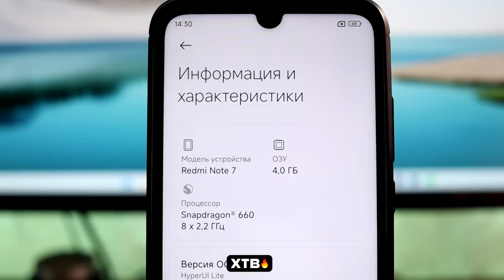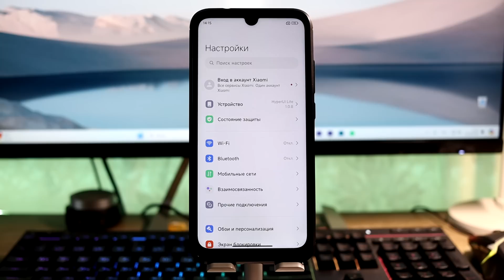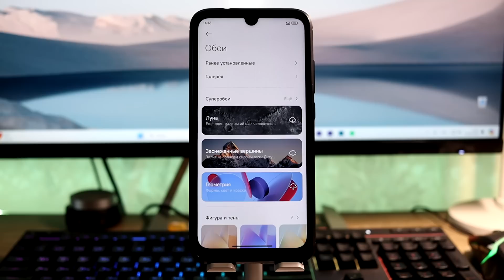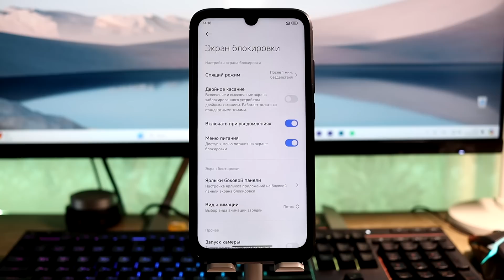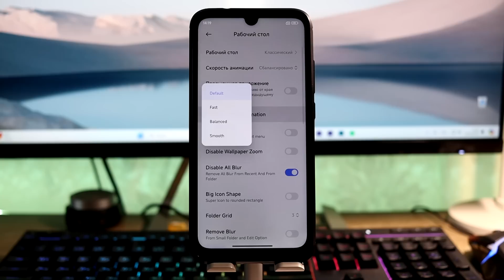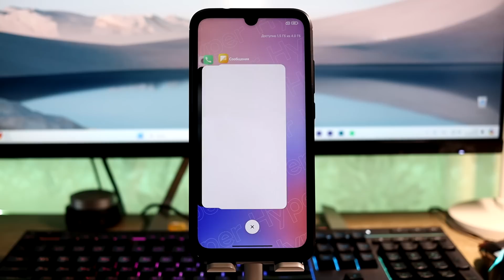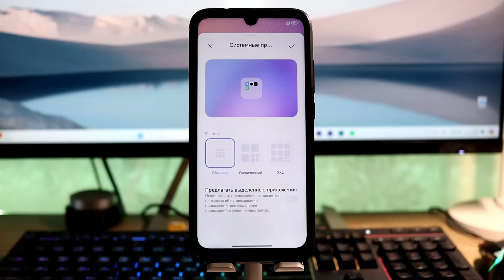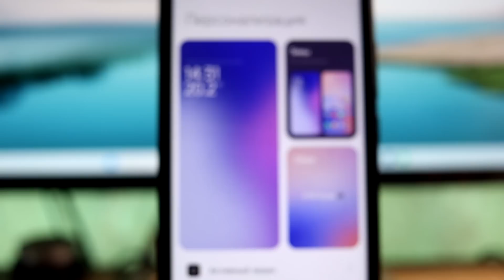🔥 Установил HyperOS на Redmi Note 7 // Как он с HyperOS в 2024?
🔥 Redmi Note 7 - народный топ из 2019 с HyperOS в 2024!